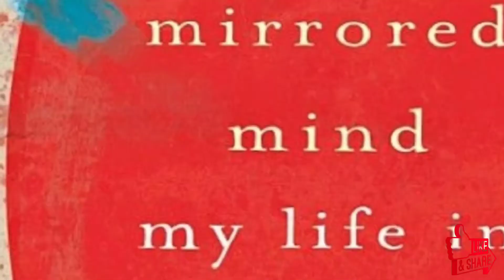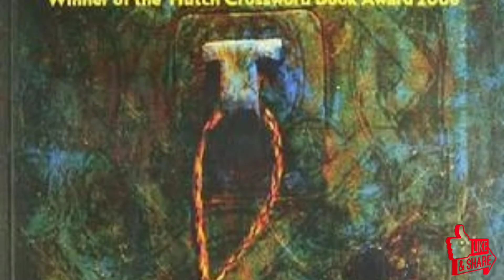Know More About Sacred Games & Vikram Chandra जानिये सेक्रेड गेम्स और विक्रम चंद्रा के बारे में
Know More About Sacred Games & Vikram Chandra
और ज्यादा जानिये सेक्रेड गेम्स और विक्रम चंद्रा के बारे में